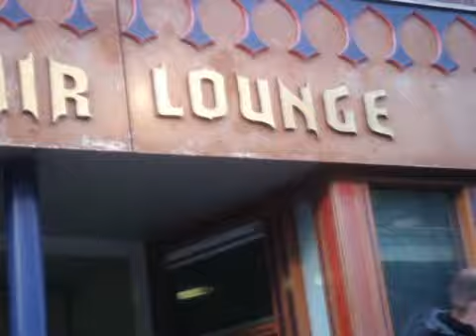Q-Day Event 2010 @ the Kashmirlounge amsterdam PART 4